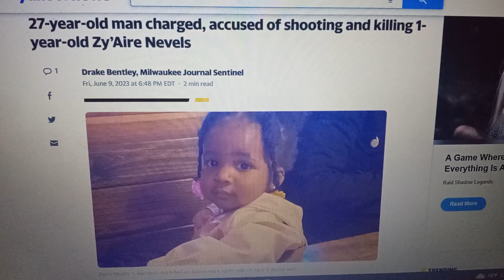ANOTHER CHILD - JUNE 9, 2023